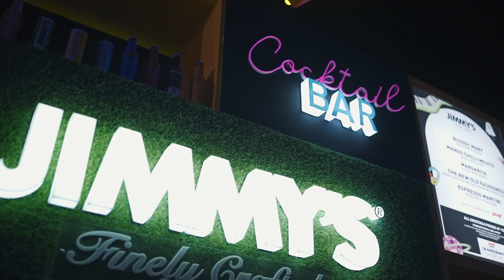Jimmy's X Vh1 Supersonic - Cocktails & Music!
We had a blast at Vh1 Supersonic, with Cocktails and Music coming together to deliver a truly exceptional experience 🥂🙌🏽

Check out how we spent the last weekend of February in Pune at @Vh1Supersonic!